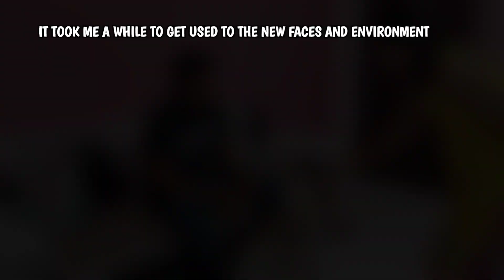8 month labrador train journey🥰 Tinsukia to Guwahati